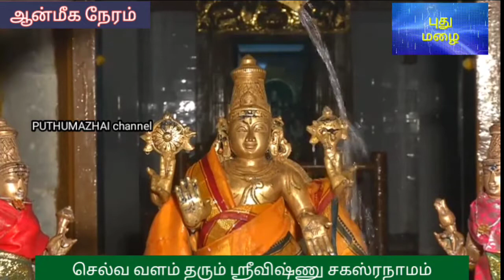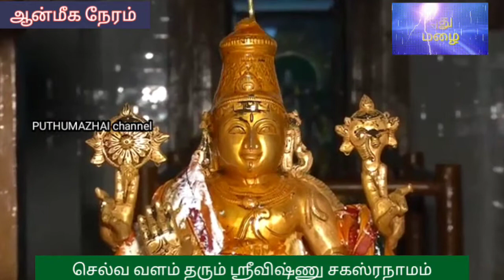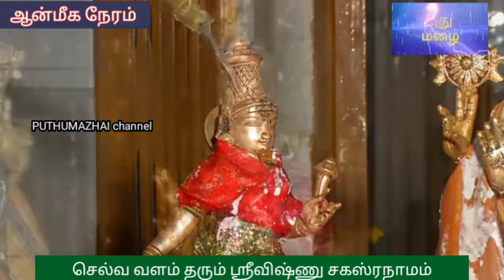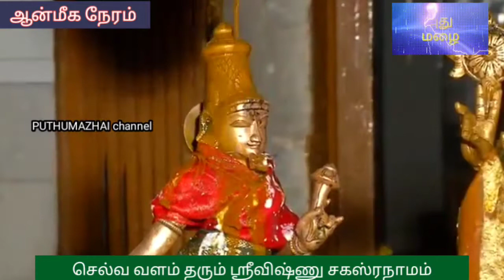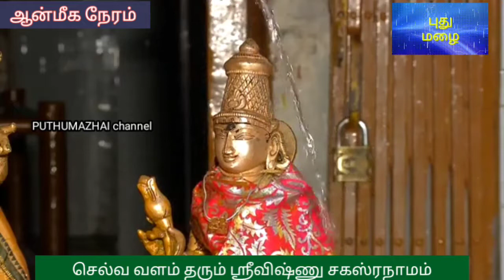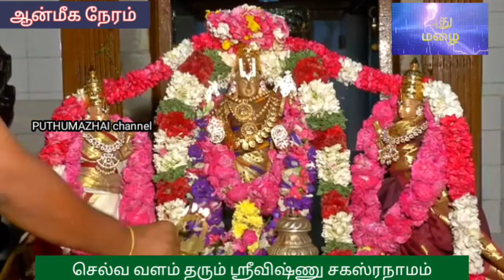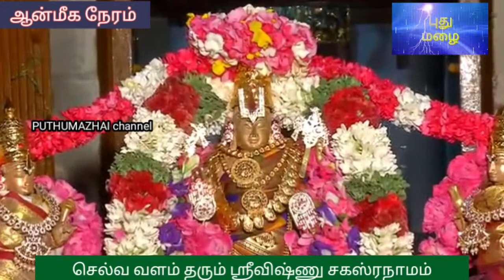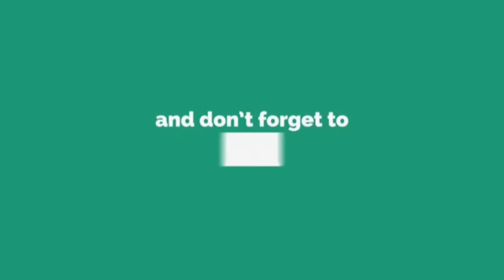செல்வ வளம் தரும் ஸ்ரீவிஷ்ணு சகஸ்ரநாமம்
புதன், சனிக்கிழமைகளில் கேட்க வேண்டிய, பாட வேண்டிய ஸ்ரீவிஷ்ணு சகஸ்ரநாம பாராயணம்.
வழங்குபவர்: திருமதி. இந்துலட்சுமி ஸ்ரீதர்.